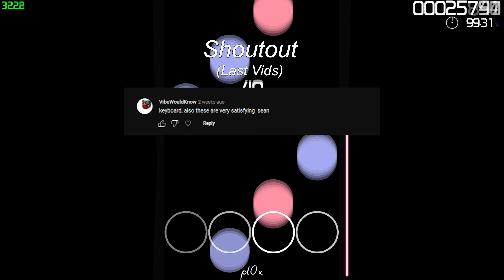RK61 Keyboard ASMR Osu Mania Gameplay #11, 4K 240FPS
GPU: GeForce RTX 3060
CPU: intel Core i9 12900f
RAM: 32GB 16x2
SSD: 2TB

My Gear
Keyboard: RK61 Royale Kludge

My Monitor
AOC C27G2ZE 27" 240Hz 0.5ms Curved